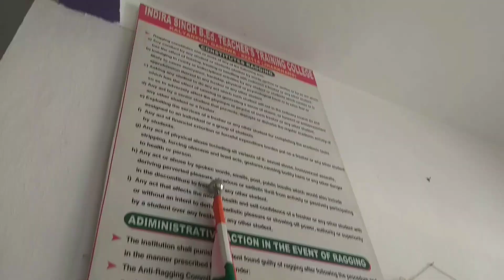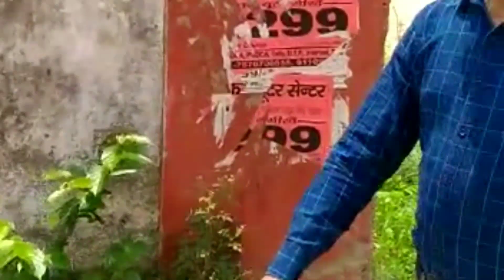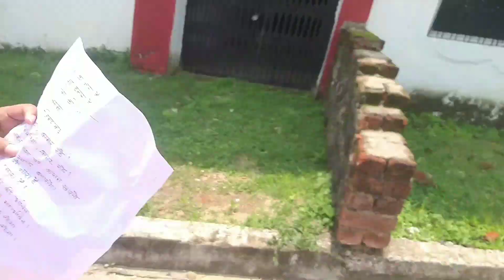Azadi🇮🇳 kaअमृत महोत्सव के उपलक्ष्य में तिरंगा यात्रा in Indra singh b.ed T.T.C,Garhwa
अमृत महोत्सव के उपलक्ष्य में तिरंगा यात्रा🇮🇳🇮🇳

It was such a proud moment  for every Indian . Today on 13 August  2022 we had done the Azadi ka अमृत महोत्सव in Indira Singh  b.ed T.T.C, Garhwa  .